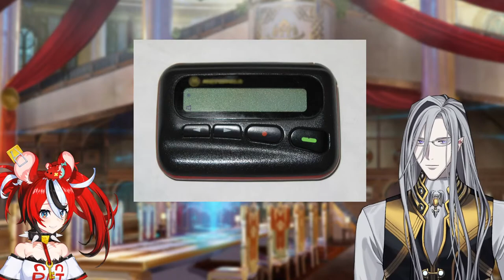【 Boomer vs Zoomer 】No Items, Fox Only, Final Destination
If you graced me with a subscription to my activities, I would be quite delighted.
The notification is rather useful for not missing our exchanges of knowledge. So might one click it?
There are only two choices “to press like”, and the wrong choice.

Noir Vesper ノワール・ヴェスパー | HOLOSTARS English-TEMPUS-
Welcome! Call me Vesper or Noir, whichever you prefer. How do you like your tea?

[Hashtags]
(LIVE)
(FANART)
(FAN NAME) VESFRIENDS

🔽My Favorite Tweets🔽
1.
2.
3.